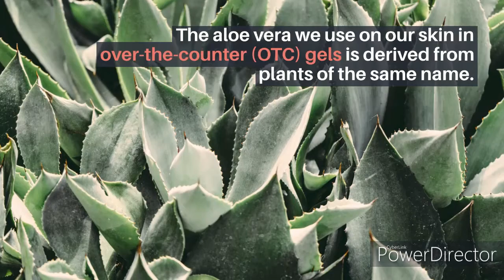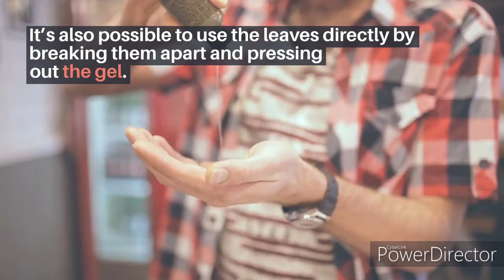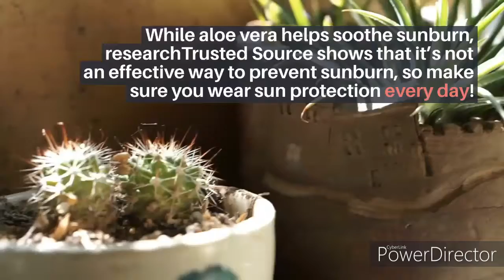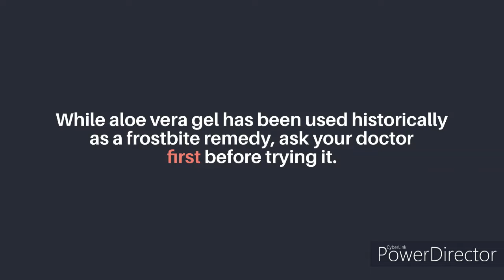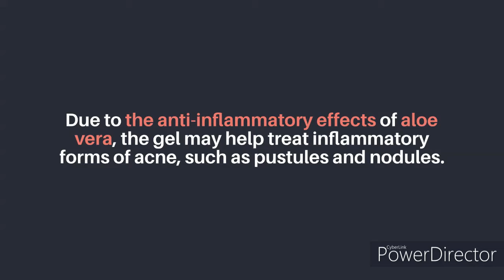Aloe Vera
Aloe vera is gel from the leaves of aloe plants. People have used it for thousands of years for healing and softening the skin. Aloe has also long been a folk treatment for many maladies, including constipation and skin disorders. Modern-day research into aloe vera's benefits is mixed, with some evidence showing it can cause cancer in lab animals.
There are no foods that contain aloe vera, so it must be taken in supplement or gel form.
Some forms of aloe vera are safer to take than others, and chronic use is discouraged.